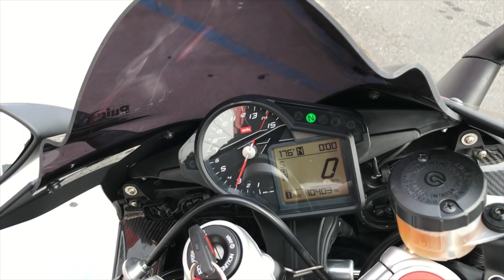2013 Aprilia RSV4 RR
We take a look at one of our customers bikes, a 2013 Aprilia RSV4 RR

To receive information about this bike or please give us a call at Ext 1, or email  or visit us at 655 Washington Ave, Belleville, New Jersey.

Motorcycle Mall is the tri-state area's premier motorcycle and powersports dealership; a true destination dealership for any motorcycle or powersports enthusiast. We have new and used motorcycles, ATVs, dirt bikes, utility vehicles, water crafts, scooters, generators and snow blowers. Our Parts Department is one of the largest in the USA and our full service Service Department is staffed with manufacturer certified technicians for all of your needs!